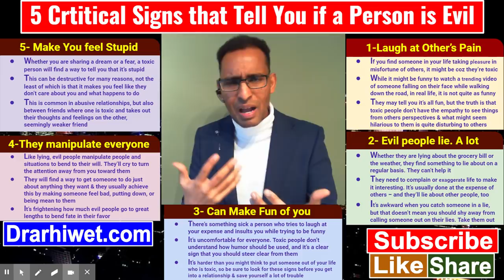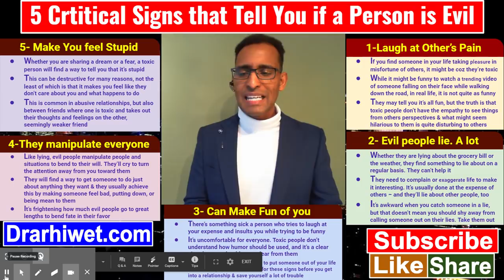ሕልንኡ ዝሸጠ ሰብ ዘርእዮም ምልክታት - Crtitical Signs of an Evil Person